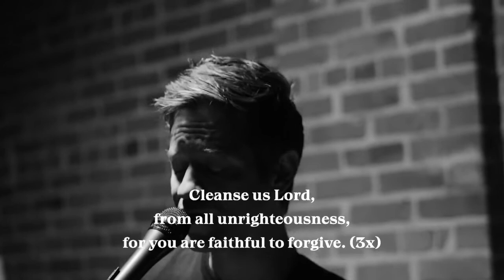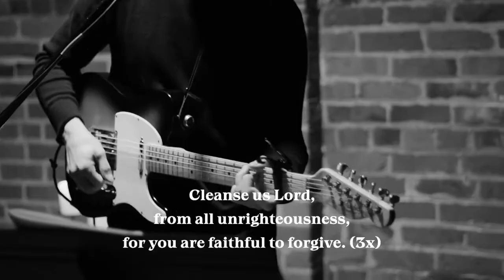Cleanse Us Lord, Jess Alldredge, Ash Wednesday 2021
From Ash Wednesday Service at Grace Church Seattle, 2021